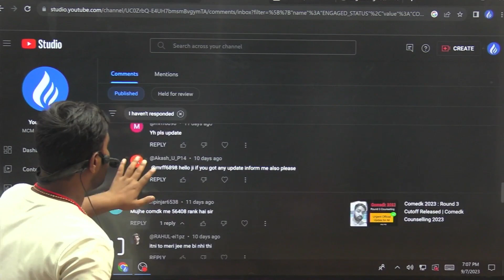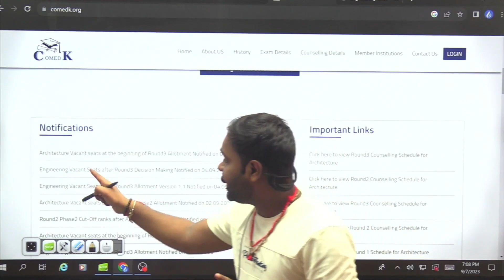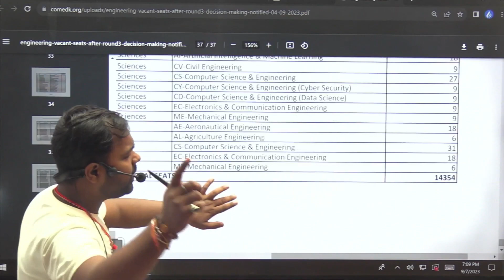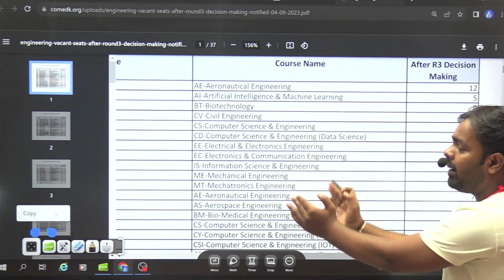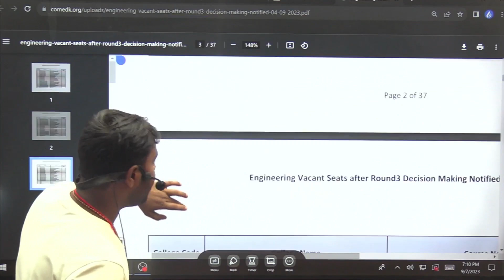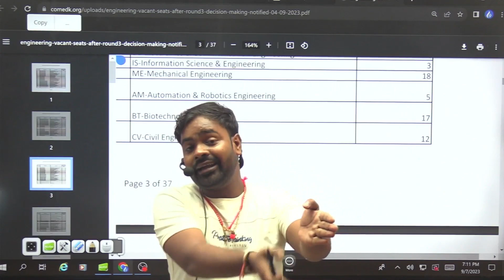Comedk Exclusive Round Latest Update ✅| Comedk Counselling 2023 Choice filling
✅Download MCM Patna App now -

Our Online Courses for JEE Aisparants

About In this Video :
Comedk Rank 🆚 College|Comedk Expected Round 3 Cut off 2023|Comedk Counseling 2023

time Interval

0:00 - intro
0:56 - comments
1:30 - comedk notification
2:01 - Exclusive Round
2:30 - Exclusive Round
3:00 - college list
4:00 - seat vacant in exclusive round

🔥Comedk College cutoff |get RVCE,MSRIT,BMSCE at low rank😲 |Branch vs Ranks  @MCMPatna
✅Comedk college list
1.RV COLLEGE OF ENG.
2.MS RAMAIAH. OF TECH
3.BMS COLLEGE OF ENG.
4.DAYANAND SAGAR COLLEGE OF ENG.
5.BIT BANGALORE
6.NIE MYSORE
7.BMS IT & MANAGEMENT

👉If you are in Patna and want to Prepare for JEE MAINS/ Advanced for 2023 in a comprehensive and that too offline /in the classroom. Then You can prefer to join MCM because here at MCM, We Provide -
1. Complete the Syllabus Completion and Multiple revision before the Examination.
2. Renowned Test series by our in-house faculties.
3. Personal Mentorship by Mrinal sir.
4. Handholding till the last day of the examination
5. Special batch for Toppers.
6. Counselling sessions for those who score fewer marks on the Tests.
7. Revision Sessions on Weekends.

If you liked the Video then make sure to Like it and
If you find this video helpful for others then share it to your loved ones.